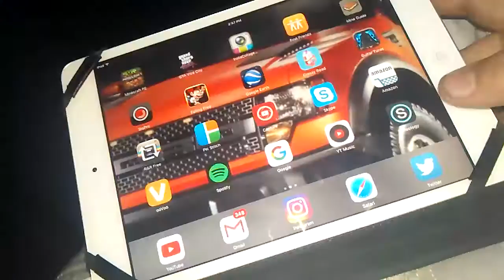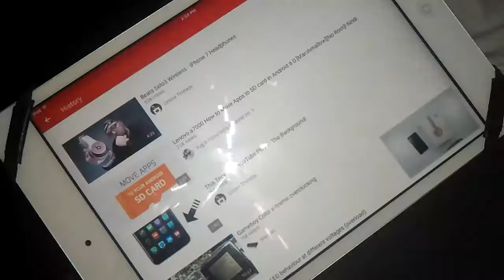I hate apple